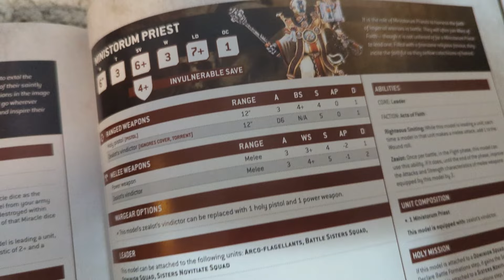Ist neu immer besser als alt? (Sisters of Battle Priest)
Ist neu immer besser oder bleibt es lieber beim Alten? Ich habe mir das neue Ministrorum Priest Modell angeschaut und mit seinem Vorgänger aus Zinn verglichen. Mein Urteil und das Ergebnis findet ihr im Video ;)

Ihr wollt Dice Fights unterstützen?